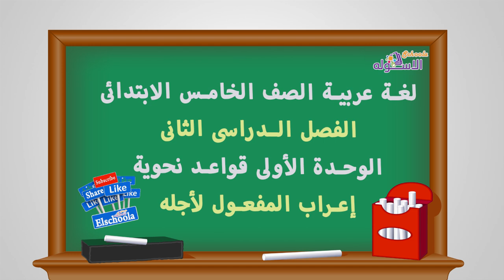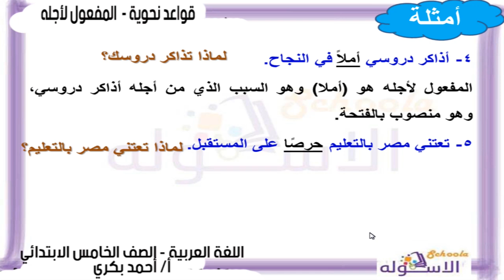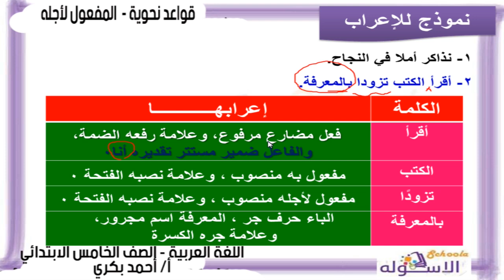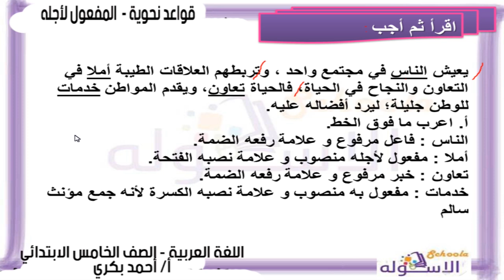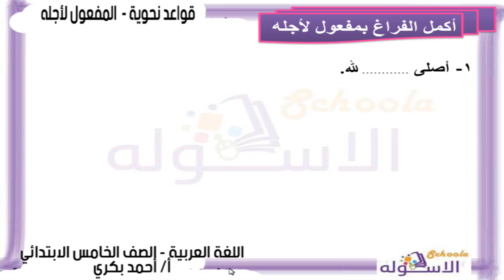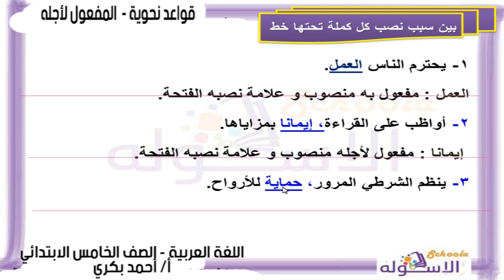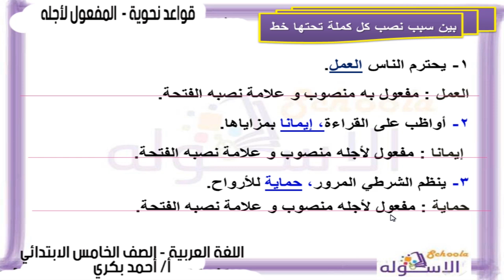لغة عربية خامسة ابتدائي 2019 | المفعول لأجله | تيرم2 - وح1 - قواعد نحوية | الاسكوله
أ. أحمد بكري  - لغة عربية - الصف الخامس الابتدائي _الترم الثاني - الوحدة الأولى -
المفعول لأجله _المنهج المصري.